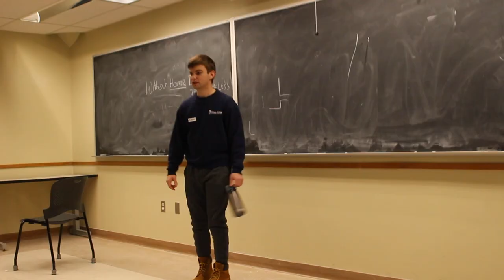Fish & Friends - Tides Festival 2019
Join conservative news hosts from Fish & Friends in uncovering the liberal propaganda of polarizing student group, Fishbowl Improv.

Video made in preparation for Fishbowl's 6th annual Tides comedy festival.

Written and edited by Lily Maslia.
Special thanks to Lantern TV.